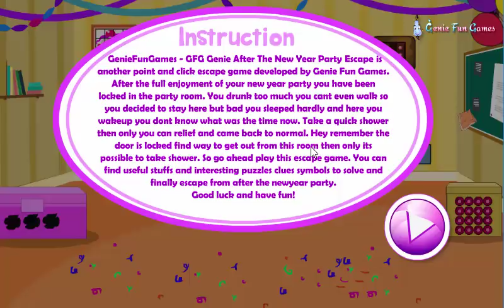Genie After The New Year Party Escape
GenieFunGames - GFG Genie After the New Year Party Escape is another point and click escape game developed by Genie Fun Games. After the full enjoyment of your new year party you have been locked in the party room. You drunk too much you cant even walk so you decided to stay here but bad you sleeped hardly and here you wakeup you don't know what was the time now. Take a quick shower then only you can relief and came back to normal. Hey remember the door is locked find way to get out from this room then only its possible to take shower. So go ahead play this escape game. You can find useful stuffs and interesting puzzles clues symbols to solve and finally escape from after the new year party. Good luck and have fun!